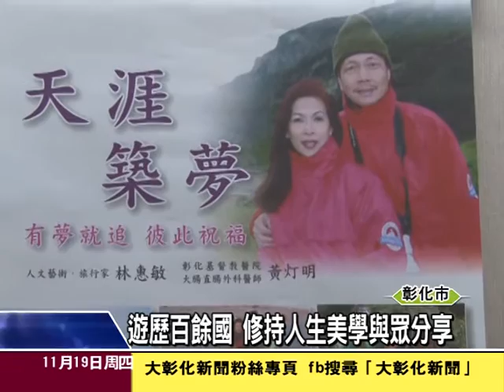1041119天涯築夢 黃灯明 林惠敏油畫攝影展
彰基外科醫黃灯明與美學教育老師林惠敏遊歷世界百餘國，夫婦倆將三十年旅遊與生活歷程，透過攝影與繪畫呈現生活裡的感動經驗
。夫妻倆21日將在市立圖書館舉辦聯展，邀請民眾共襄盛舉，從中發掘自己的美感生活。